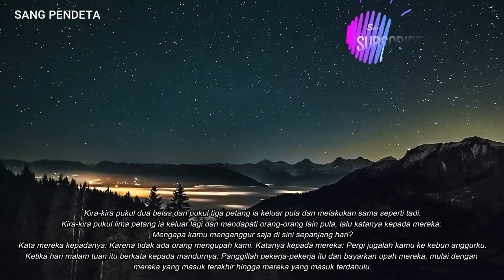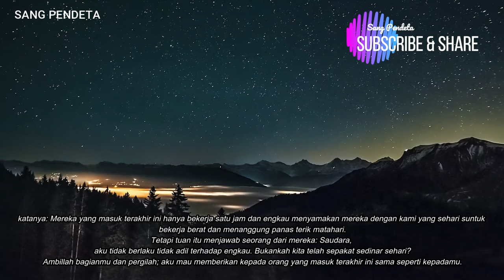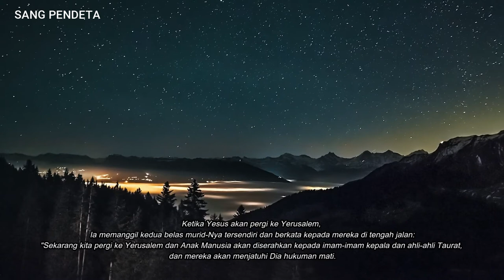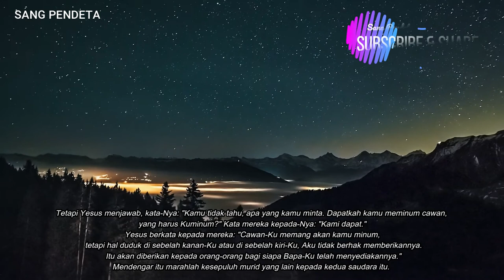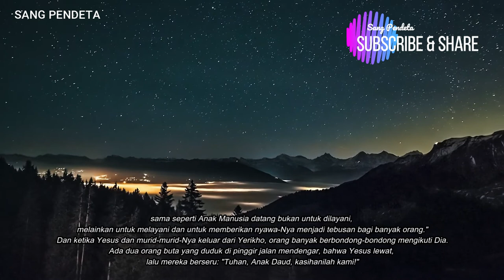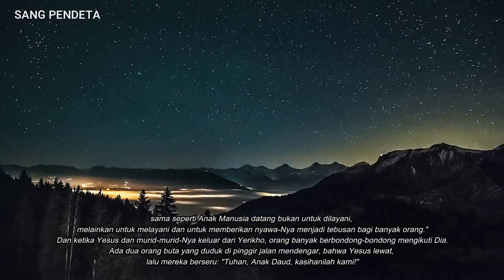Matius 20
Perumpamaan tentang orang-orang upahan di kebun anggur - Matius 20